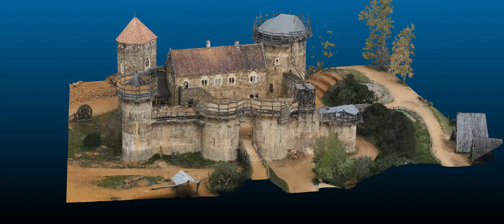Chateau de Guédelon - nuage de point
Animation d'un nuage de point généré par photogrammétrie du château de Guédelon.
2000 images capturées avec DJI P1 et Matrice300 RTK, Oblique multidirectionnel / nadir.
GSD 0.6mm/px